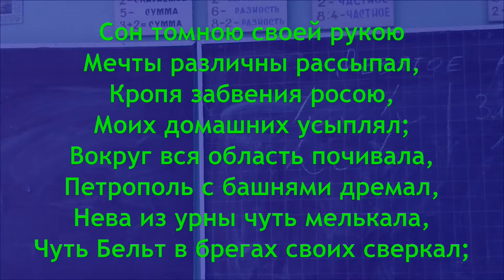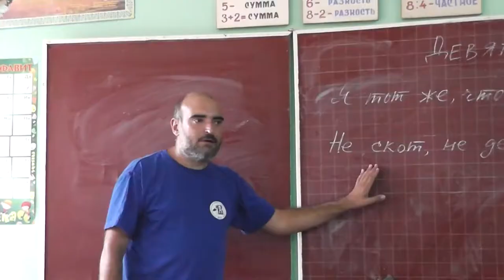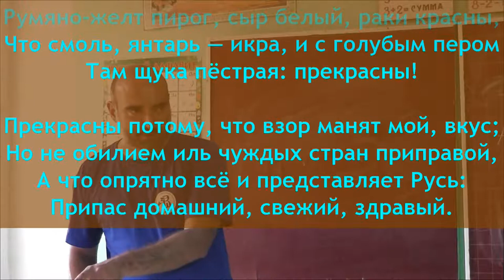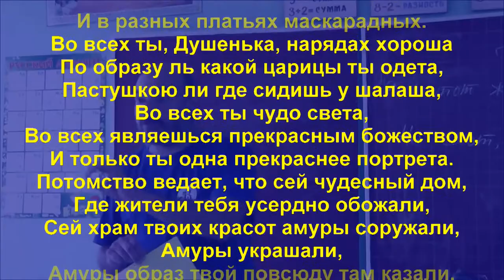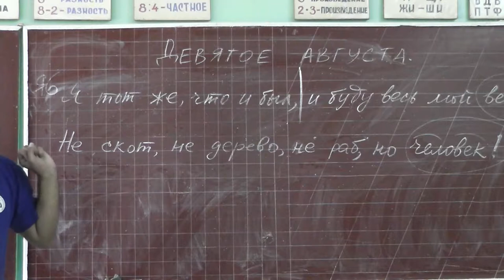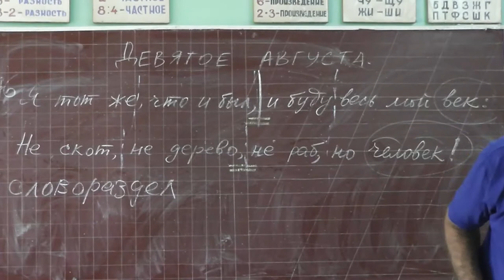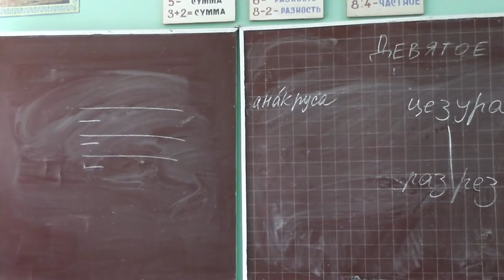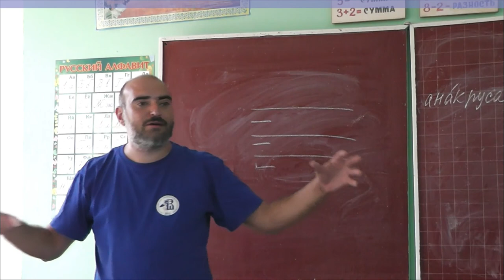29 Цезура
Державин, Радищев, «Душенька» Богдановича.